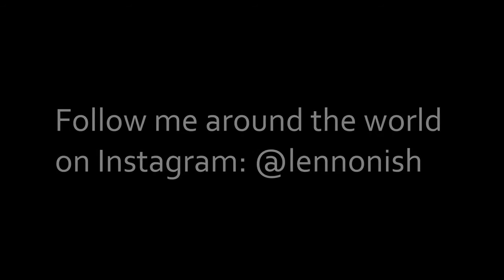iMax GoPro Video 4K Episode 39